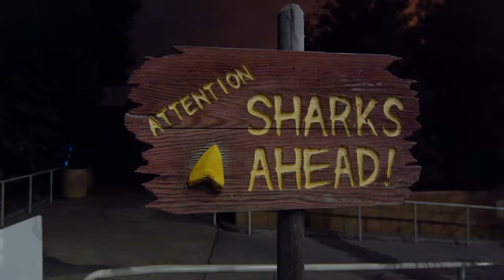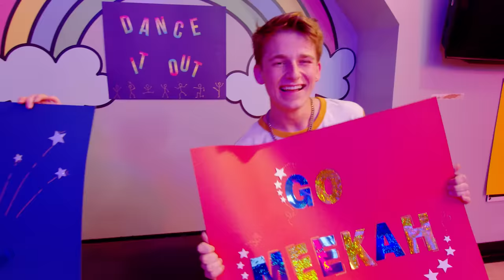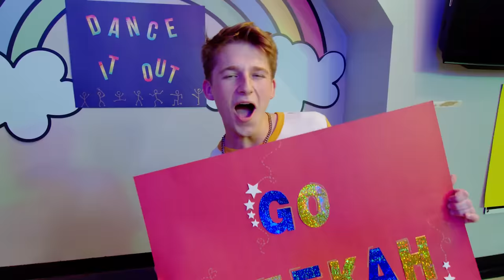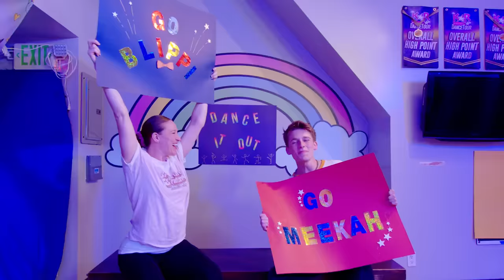Aquarium of The Pacific | Educational Videos for Kids | Blippi and Meekah Kids TV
Blippi and his best friend Meekah visit the Aquarium of the Pacific in Long Beach, California in this special fun and educational episode for kids! Blippi and Meekah are given special night-time access to the aquirium where they learn all about different sea animals.

00:00 Aquarium of The Pacific
18:23 Southern California Children's Museum
38:04 Creation Station